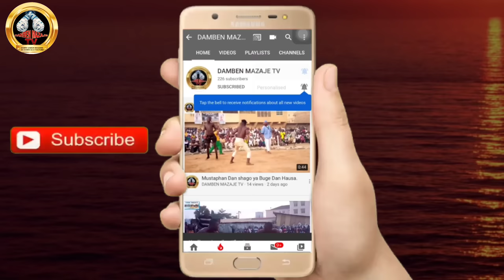Jiya Alhamis 31/08/2023 Bahagon zaiyanu ya Huce fushin Ramadan a lagos